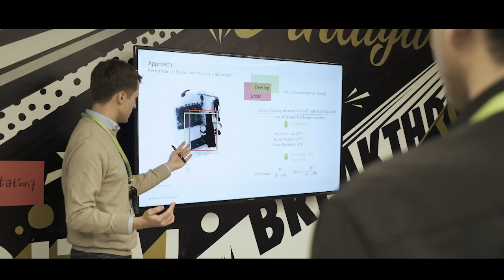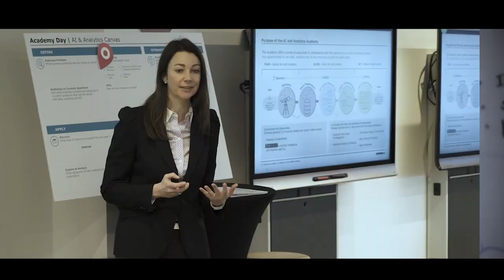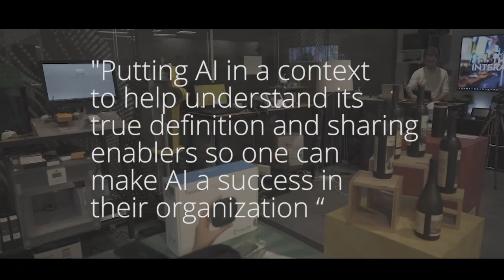AI and analytics academy | Omnia AI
How can we get real value from AI? Our Omnia AI and analytics academy offers executives the opportunity to enhance their AI literacy as they learn how to better understand, define, contextualize, operationalize, and apply AI as part of their overall business strategy and organizational success.